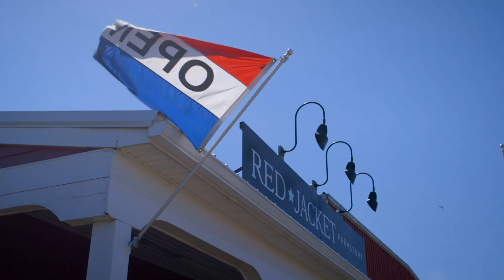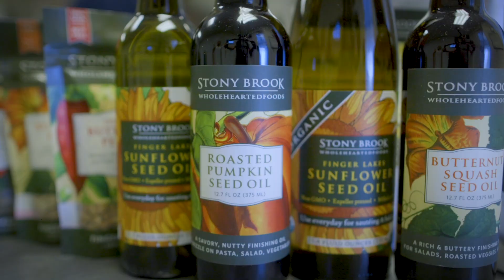We are Cornell AgriTech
At Cornell AgriTech, we grow things. We are proud to announce a new name and fresh identity for our New York State Agricultural Experiment Station. Discover how Cornell AgriTech is creating future food and agriculture systems. Grow with us.